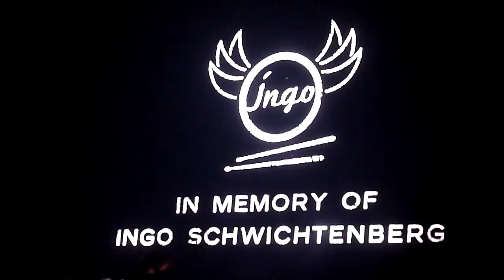Helloween. Москва, Adrenaline Stadium. 07.04.2018. part 9